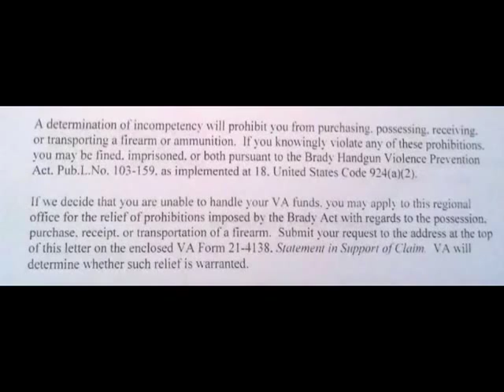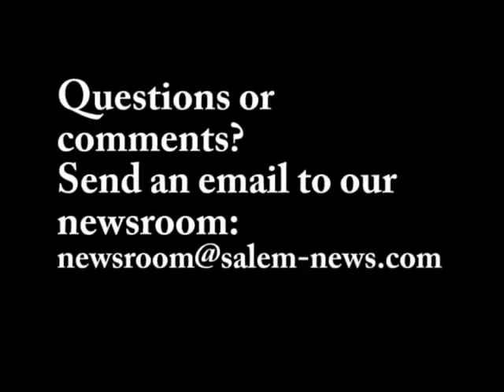Feds Say PTSD Vet Has to Turn in His Guns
Pat Kirby, a Vietnam Vet who served his country gallantly, was informed in late 2013 that he would lose his Second Amendment rights over the fact that he suffers from wartime PTSD.  This video has been pulled down repeatedly from YouTube.  As the person who created this report, I encourage others to download it and put it on their own sites.  The story has a good ending, check my YouTube account for the update.